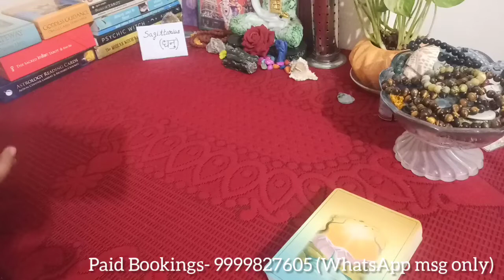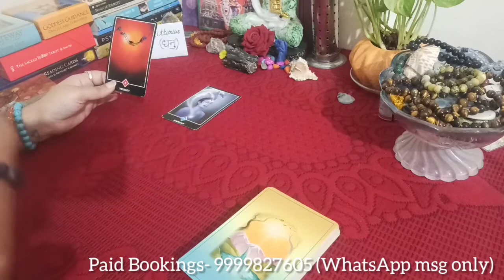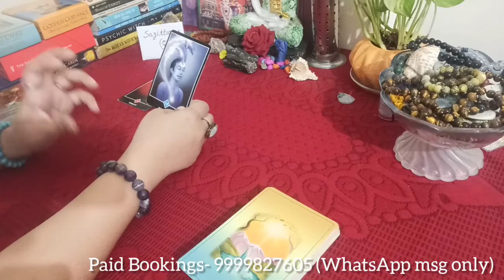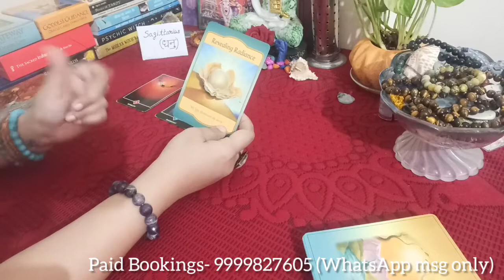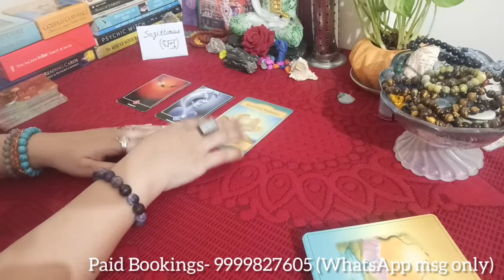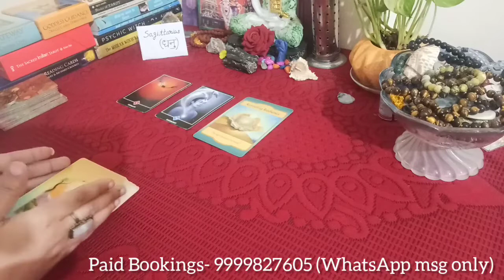Sagittarius धनुराशि / Weekly reading / April 18-24 / (Hindi)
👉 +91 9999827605